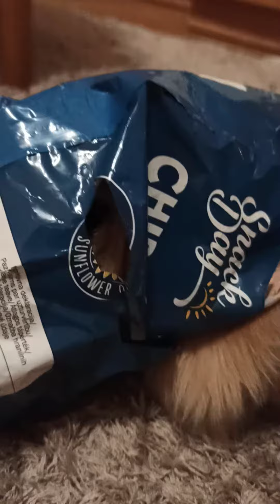2021. május 26.